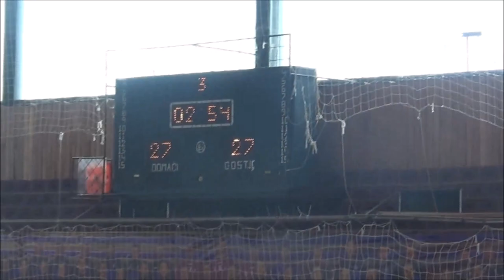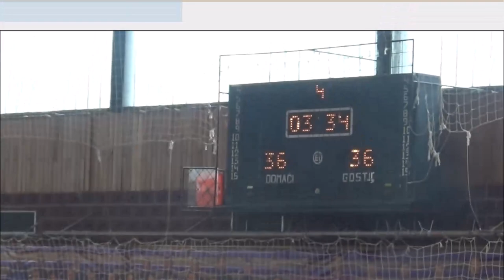1/4 финале Градског првенства у кошарци за СШ (М): Техничка - Економска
Техничка школа Шабац – Економска школа "Стана Милановић" 45:38 (9:10, 9:8, 13:12, 14:8) - 1. март, Хала "Зорка" Шабац